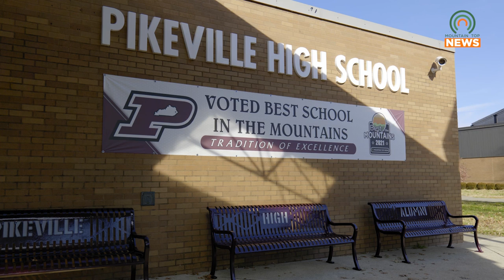High School Students Give Back This Holiday Season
A group of students from Pikeville High School are giving back to the community this holiday season with Afternoon with Santa this Saturday at the Pikeville Park.